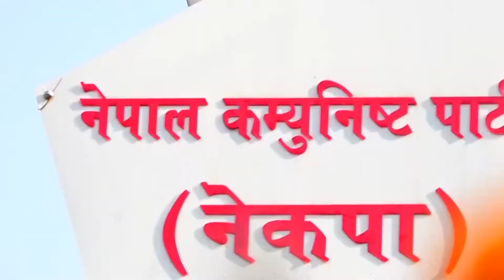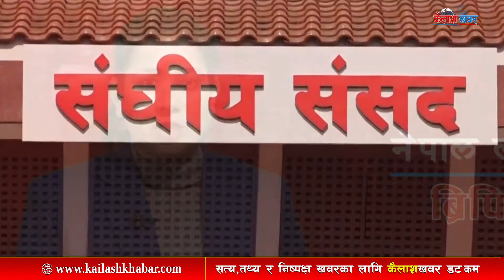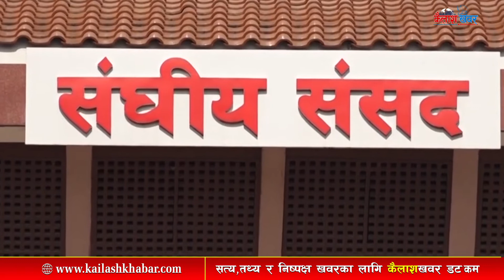Kailashkhabar HD || संसद विघटनको चौतर्फि विरोध, मन्त्रीले दिए सामूहिक राजीनामा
यो भिडियोलाई सबैले शेयर गरिदिनुहोला ।

Host:-
Guest:-
Camera&Edit:- Bimal Kumar Bishwakarma

Post Production:- Bayaldhunga Multi-propose Peoples Service Center.